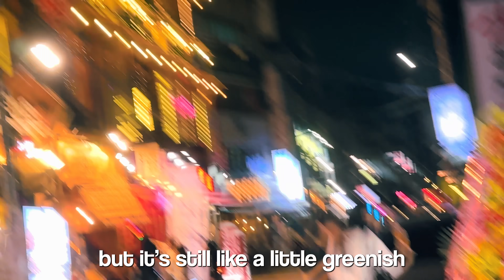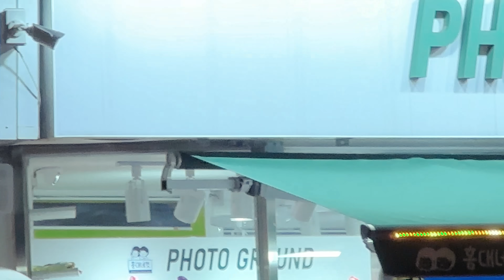korea vlog! | kbbq, karaoke, and visiting family ♡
Japan soon ^-^

open this ＼(★^∀^★)／